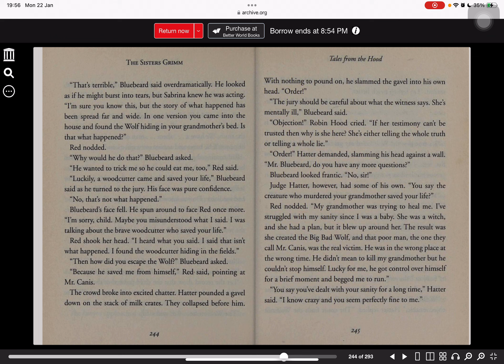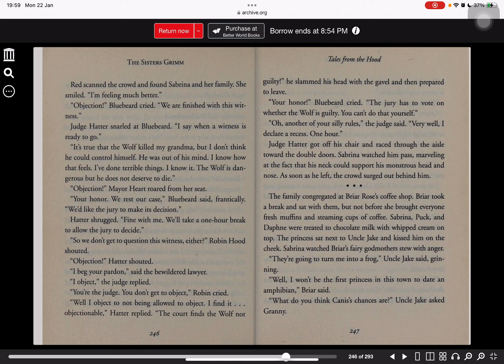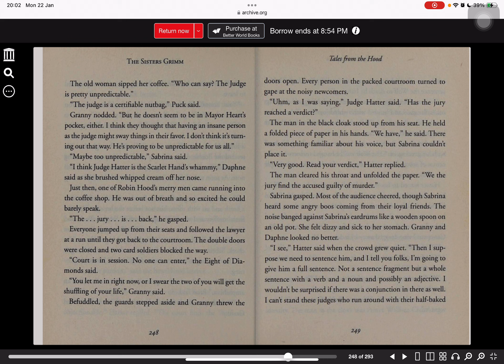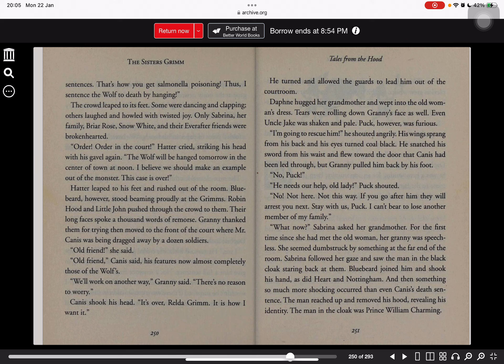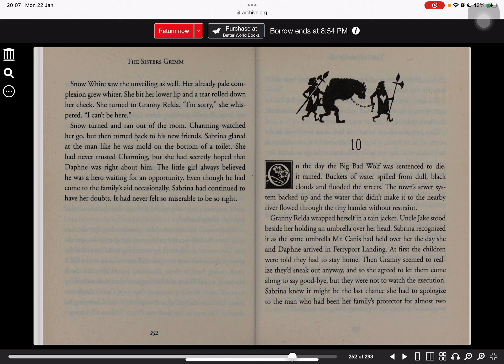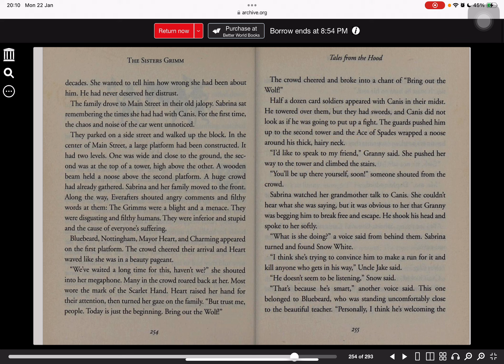Tales from the Hood (Part 25)